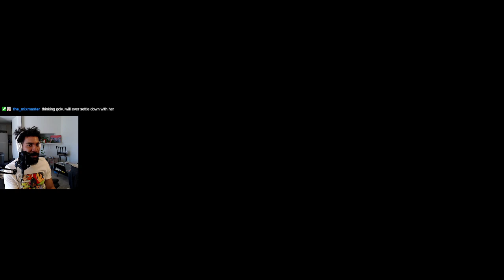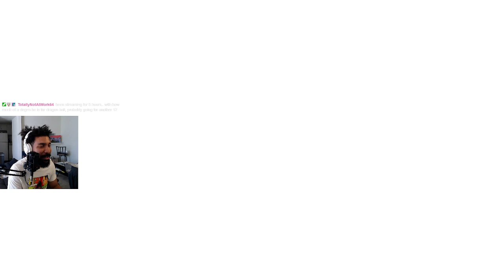Dragon Ball Sparking! Zero Gameplay (Day 1) Pt 5 | Foxamt